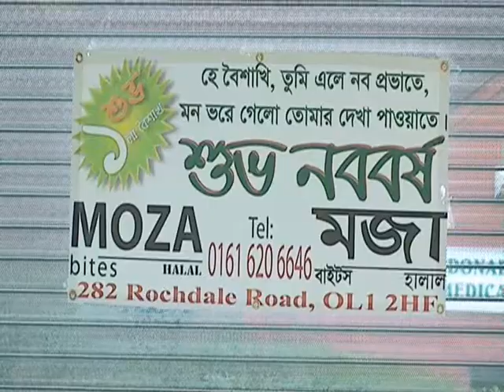OLDHAM BOISHAKI UTSHOB 2013